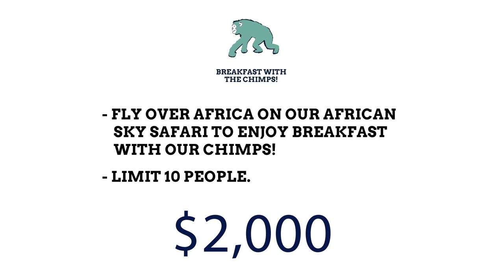Breakfast With The Chimps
Jazzoo Auction 2016